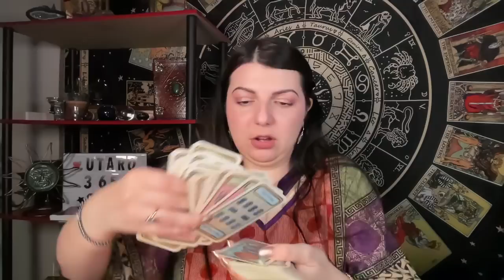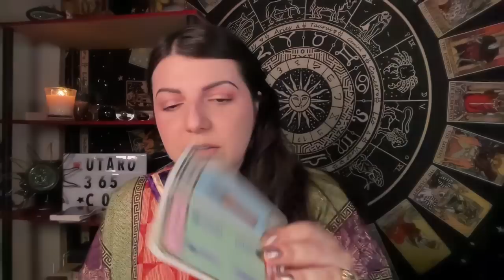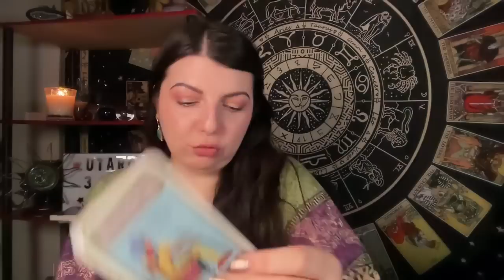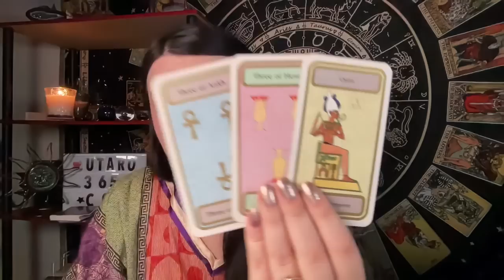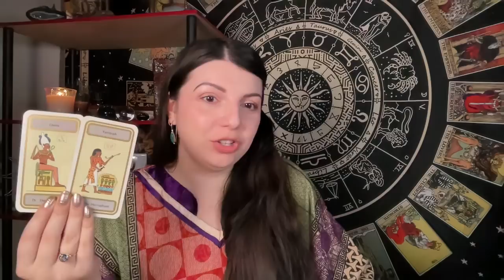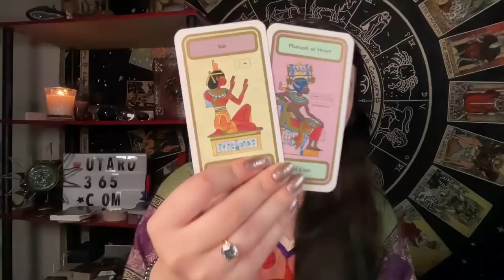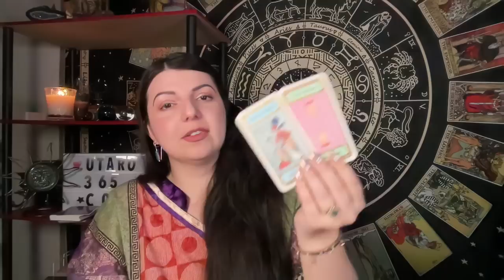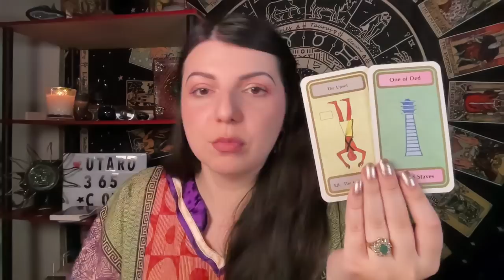О чем печалится король? Таро Юлия Петрова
Юлия Петрова - практикующий таролог.

 • Его Чувства к вам...

 • Его мысли о вас с...

О чем он сожалеет таро?

 • О чем он сожалеет...

О чем печалится король?

 • О чем печалится к...

Будет ли он действовать в ближайшее время?

 • Будет ли он дейс...

18+ Что у Него в Сексуальной Жизни Сейчас?

 • 18+ Что у Него в ...

Что у него в голове и что на сердце?

 • Что у него в голо...

 • Что он хочет вам ...

 • СКУЧАЕТ ли ОН? Та...

Поступки о которых он жалеет. Таро Юлия Петрова

 • Поступки о которы...

Его навязчивые мысли о вас сегодня. Таро Юлия Петрова

 • Его навязчивые мы...

Точка или Пауза между вами? Таро Юлия Петрова

 • Точка или Пауза м...

Его искренние чувства. Любит ли он вас на самом деле? Таро Юлия Петрова

 • Его искренние чув...

Его мысли о вас сегодня. Подробно. Таро Юлия Петрова

❤️❤️❤️❤️ ЕСЛИ ВАМ НУЖНА ЛИЧНАЯ КОНСУЛЬТАЦИЯ ЧИСТКА ИЛИ РИТУАЛ сначала посмотрите всю информацию о раскладах и ценах на сайте utaro365.com
ВНИМАНИЕ из РОССИИ нет возможности оплатить мои услуги.